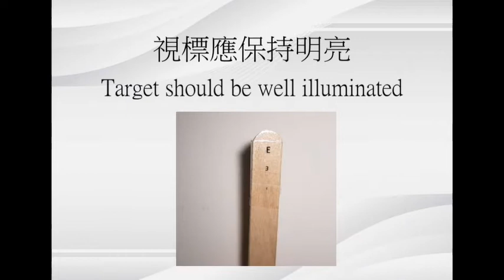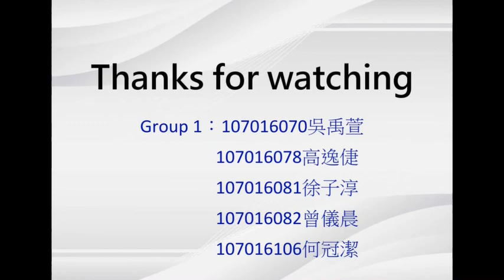亞大視光 視光檢查(1/20) NPC, NPA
亞大視光專為學生設計的「視光英文導讀」，課程目的就是訓練學生成為一位國際化的驗光師！！！

EXAMINATION：
Near point of convergence
To determine the patient's ability to converge the eyes while maintaining fusion.
Near point of accommodation
This procedure measures in diopters a patient's ability to change the focus of the eye's crystalline lens in response to a near stimulus.

PRODUCTION：
DIRECTED / 107級
PRODUCED / 107級

ACTORS：
OPTOMETRY / 107級
PATIENT / 107級